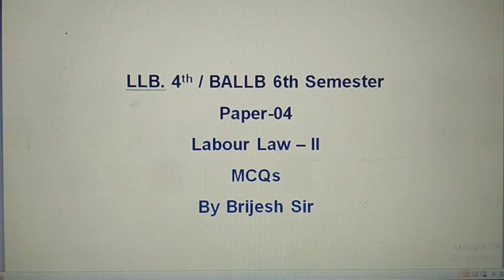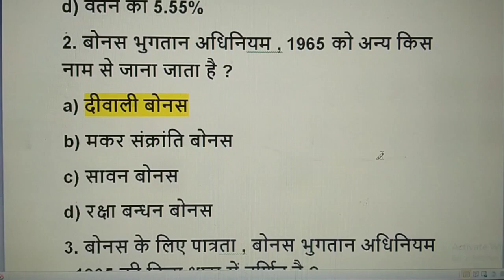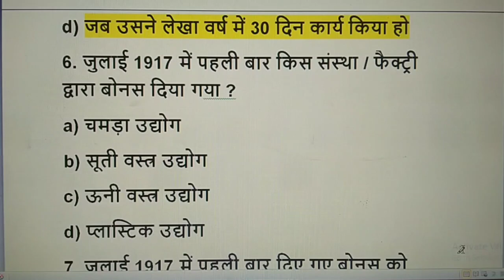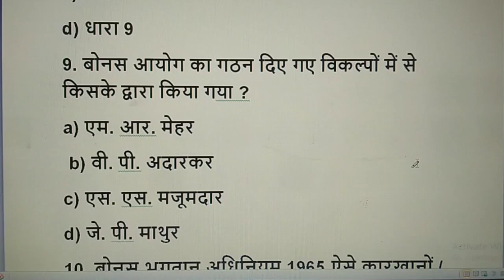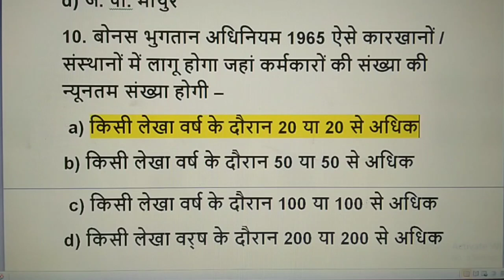labour law-II solved mcq/labour law-II solved objective question/llb 4 sem solve MCQ/by brijesh sir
आज की इस वीडियो में law of crime-II ( + AIBE ) SE RELATED आपको महत्वपूर्ण बहुविकल्पीय प्रश्न (Model Paper - 02) देखने को मिलेगा ।

Mcq Revision
 Solved MCQ
law of crime-II & AIBE is also important this MCQ.